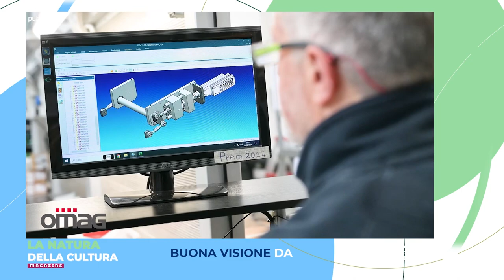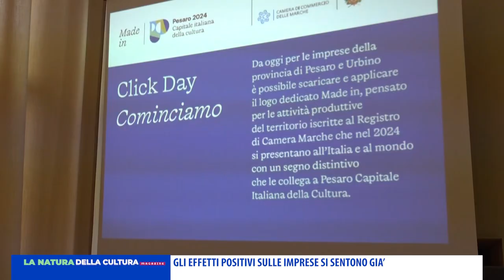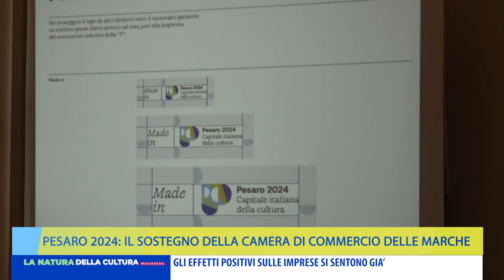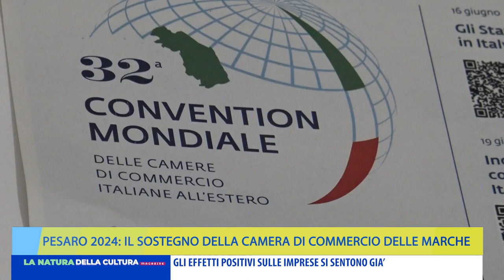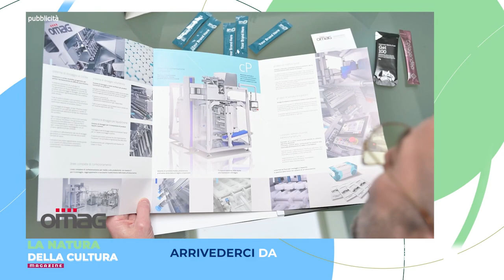LA NATURA DELLA CULTURA MAGAZINE - 4 marzo 2024